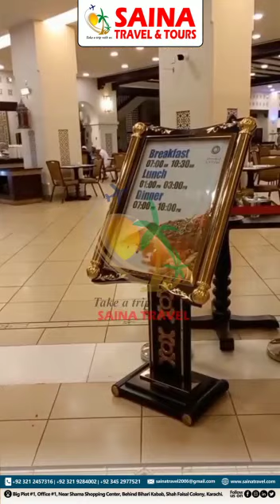Anjum Hotel, Makkah 05 Star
Cinametix Short